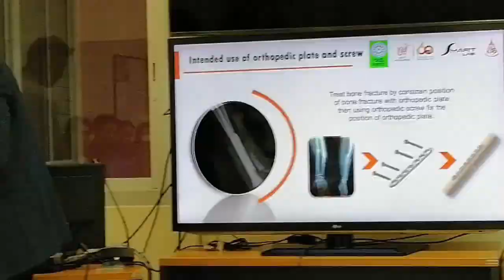ของดีที่คนไทยทำได้! แผ่นดามกระดูกและสกรูทางออโธปิดิกส์ นวัตกรรมฝีมือคนไทย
ของดีที่คนไทยทำได้! แผ่นดามกระดูกและสกรูทางออโธปิดิกส์ นวัตกรรมฝีมือคนไทยในทางการแพทย์ปัจจุบันพบว่า “โรคกระดูกหัก” ถือเป็นปัญหาอันดับ 2 ของโลก การรักษาโรคกระดูกหักจะมีการใช้อุปกรณ์ต่างๆ เช่น แผ่นดามกระดูก สกรูยึดกระดูก เพื่อยึดตรึงกระดูกและจำกัดการเคลื่อนไหวของกระดูกที่เกิดการแตกหัก ซึ่งในการใช้งานแผ่นดามกระดูก พบว่ามีจำนวนไม่น้อยที่เกิดการแตกหักภายในร่างกายมนุษย์ เนื่องจากความแข็งแรงที่ไม่พอ นอกจากนั้นทำให้เกิดความยากในการเย็บปิดแผลและเกิดความรำคาญให้กับผู้ป่วย วช. ได้สนับสนุนโครงการต่อยอดบัญชีสิ่งประดิษฐ์ ผลงานวิจัยและนวัตกรรม “การทดสอบมาตรฐานแผ่นดามกระดูกและสกรูทางออโธปิดิกส์เพื่อสร้างความเชื่อมั่นให้แก่ผู้ใช้” แก่ รอง ศาสตราจารย์ ดร. อนรรฆ ขันธะชวนะ แห่ง มหาวิทยาลัยเทคโนโลยีพระจอมเกล้าธนบุรี เพื่อศึกษาวิจัยการออกแบบผลิตแผ่นดามกระดูกและสกรูยึดกระดูกจากวัสดุโลหะผสมไทเทเนียม ที่มีความหนาน้อยกว่าผลิตภัณฑ์ปกติ และสกรูที่สามารถยึดติดได้นานและหลวมยากกว่าที่ใช้ในปัจจุบัน โดยมีเป้าหมายเพื่อพัฒนานวัตกรรมในการออกแบบ เลือกวัสดุ และการนำเทคโนโลยีการปรับสภาพผิวที่จะช่วยเสริมความแข็งแรงของวัสดุ และสร้างต้นแบบวัสดุแผ่นดามกระดูก สกรูยึดตรึงกระดูก ให้พร้อมใช้งานสำหรับการผลิตทางอุตสาหกรรม โดยไม่ได้เป็นเพียงต้นแบบเท่านั้น แต่ต้องผ่านมาตรฐานการใช้งานได้ เช่น การทดลองในสัตว์และการทดสอบทางคลินิก นอกจากนี้ยังทำการทดสอบตามมาตรฐานวัสดุการแพทย์ เพื่อพร้อมเข้าสู่กระบวนการผลิตจริงในระดับอุตสาหกรรม ซึ่งขณะนี้โครงการดังกล่าวได้นำไปทดลองกับผู้ป่วย ณ โรงพยาบาลพระปกเกล้า จังหวัดจันทบุรี และมีผลเป็นที่น่าพอใจโดยจะทำการขยายผลสู่การใช้ประโยชน์ในวงกว้างต่อไป